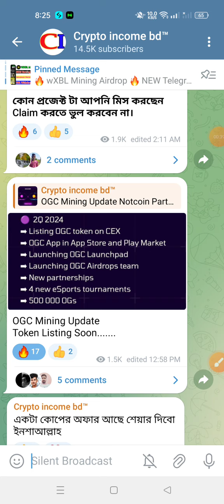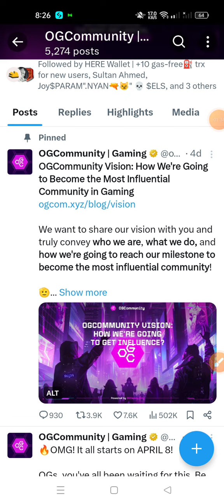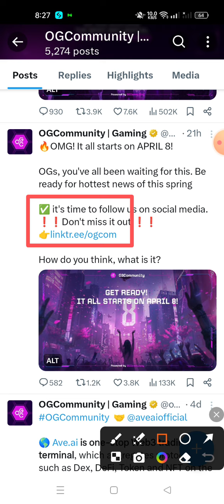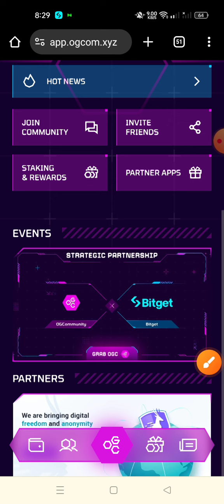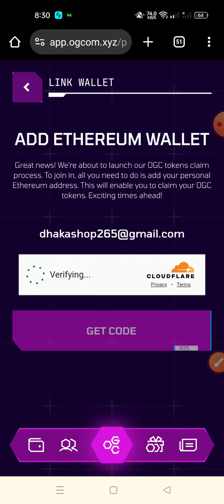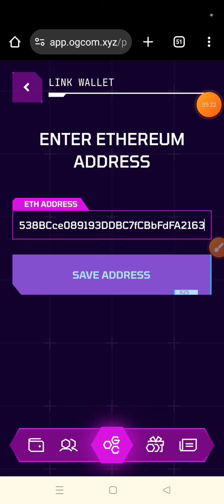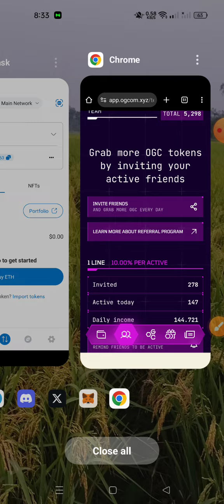OGC Coin Listing Update|| Bind Matamusk Wallet||OG Mining Update||@CryptoIncomeBD24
withdraw Update
crypto income bd
bitcoin Income
Binance Withdraw